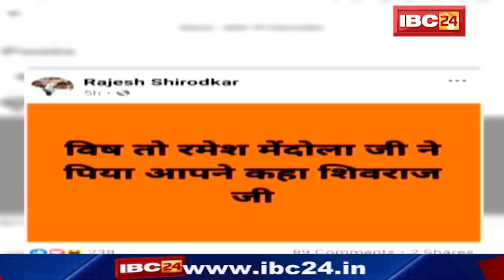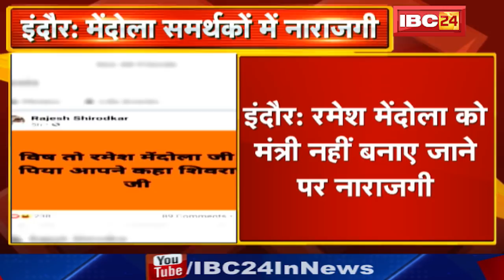Ramesh Mendola को Minister नहीं बनाए जाने पर नाराजगी | सड़क पर उतरने और पार्टी छोड़ने की चेतावनी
IBC24, Ramesh Mendola को Minister नहीं बनाए जाने पर नाराजगी, सड़क पर उतरने और पार्टी छोड़ने की चेतावनी